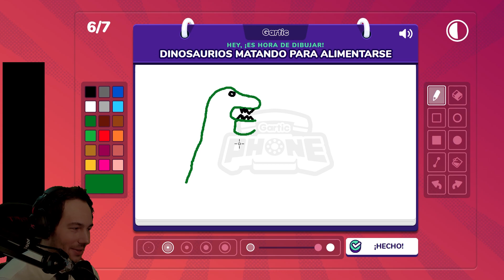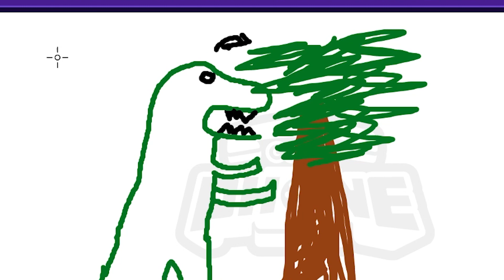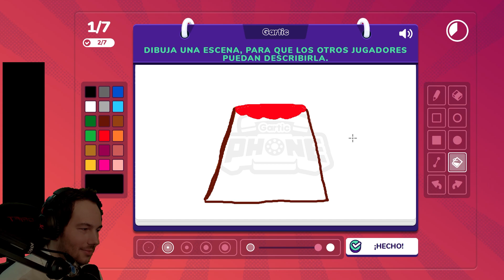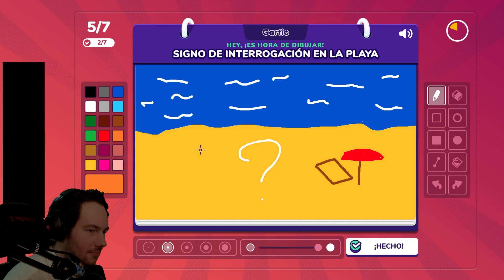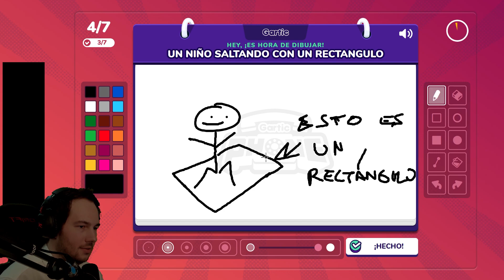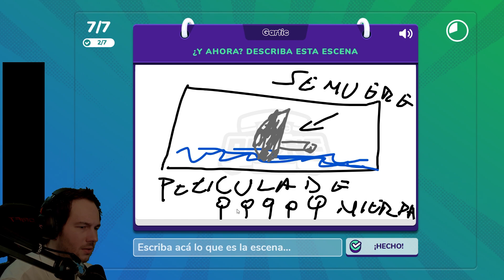LOS DIBUJOS MÁS RAROS || GARTIC PHONE #4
¡Cuenta oficial de Reborn Live!